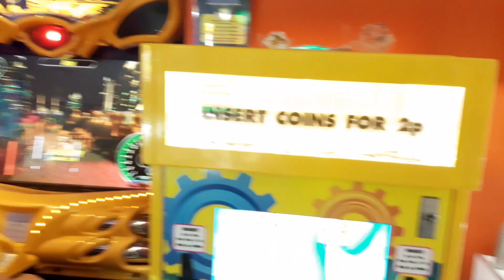Bike riding game at Marton Mere Haven Holidays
Playing a bike riding game at the amusements in Marton Mere Haven Holidays August 2021.